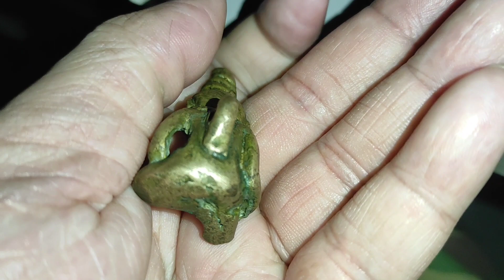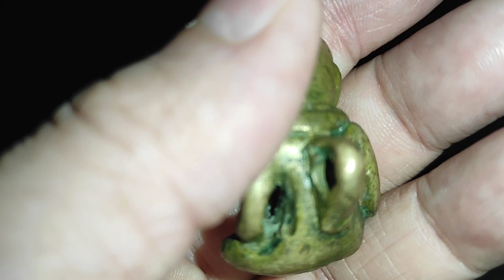งั่งตาแดงเขมร